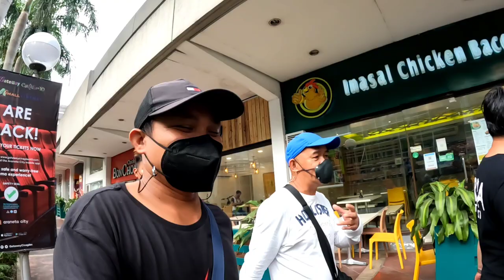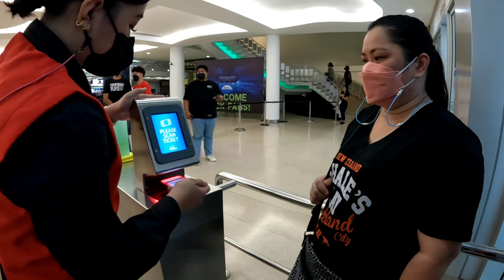NANUOD KAMI NG BASKETBALL SA SMART ARANETA COLISEUM